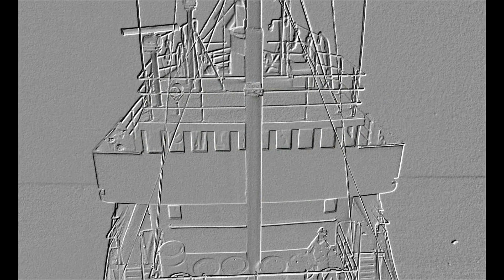Lückenfüller 19 / RC Ships & RC Boats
Hi alle!
Der Lückenfüller ist ein kleines Format, welches den 14-tägigen Rhythmus meiner Videos überbrückt. Im Lückenfüller sind Sequenzen zu sehen, die eigentlich nicht länger als eine Minute dauern sollen. Auf musikalische Untermalung wird verzichtet und stattdessen der Originalton verwendet. Die Spots zeigen das normale Beiwerk, teilweise aber seltener auch Kuriositäten, die mit aufgenommen wurden.

Hi all!
Lückenfüller is a new small video format, which should bridge the 14-day rhythm of my videos. In Lückenfüller you can see short sequences which should be not longer than one minute.